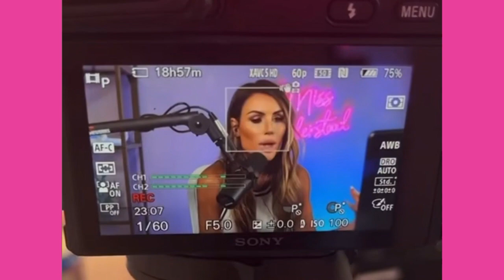Part 1: Sarma Melngailis of Bad Vegan - What REALLY Happened Behind the Netflix Doc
Part 1 of a 2-Part Episode!
In today's episode, we welcome Sarma Melngailis, the subject of Netflix's heart-racing docuseries, “Bad Vegan: Fame. Fraud. Fugitives”.
Sarma was a Vegan restaurateur who fell for conman Anthony Strangis, causing her to lose her money, her business, and nearly everything.
Today she reveals the shocking true story of how she went from having it all while running NYC's Pure Food and Wine, to getting to the point where she couldn't pay her employees and became a fugitive.
She shares never-before-dicussed details of how Anthony Strangis, aka “Mr. Fox,” coerced her into fleeing and adopting new identities; ultimately leading to their arrest, and prison time.
Tune in to discover the astonishing tale of love, lies, loss, and deceit that will have you on the edge of your seat.
⁠⁠⁠⁠⁠⁠⁠⁠⁠⁠⁠⁠⁠⁠⁠⁠⁠⁠⁠Miss Understood with Rachel Uchitel
Follow Rachel on Instagram!⁠⁠⁠⁠⁠⁠⁠⁠⁠⁠⁠⁠⁠⁠⁠⁠⁠⁠⁠ ⁠@RachelUchitelNYC⁠⁠⁠⁠⁠⁠⁠⁠⁠⁠⁠⁠⁠⁠⁠⁠⁠⁠⁠⁠
Executive Producer: ⁠⁠⁠⁠⁠⁠⁠⁠⁠⁠⁠⁠⁠⁠⁠⁠⁠⁠⁠⁠Kelli Brink⁠⁠⁠⁠⁠⁠⁠⁠⁠⁠⁠⁠⁠⁠⁠⁠⁠⁠⁠⁠
⁠⁠⁠⁠⁠⁠⁠⁠⁠⁠⁠⁠⁠⁠⁠⁠⁠⁠⁠Watch every episode on YouTube!⁠⁠⁠⁠⁠⁠⁠⁠⁠⁠⁠⁠⁠⁠⁠⁠⁠⁠⁠ @missunderstoodpodcast
⁠⁠⁠⁠⁠⁠⁠⁠⁠⁠⁠⁠⁠⁠⁠⁠⁠⁠⁠Listen on Apple Podcasts!⁠⁠⁠⁠⁠⁠⁠⁠⁠⁠⁠⁠⁠⁠⁠⁠⁠⁠⁠